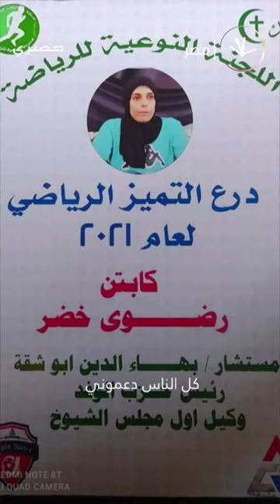تحدت السرطان وتبعت شغفها !😍🇪🇬💪🏼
ستوري : هذه الشابة المصرية تتحدى السرطان وترسم الابتسامة على وجوه البنات الشغوفات بكرة القدم !😍🇪🇬💪🏼 ما رأيكم ؟

Wada7 Original